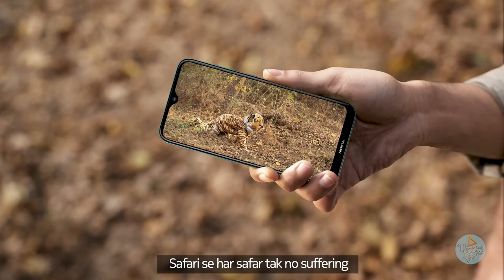Nokia - Film #4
For Nokia we had used an unique shoot style, wherein we had used many different still images and stitched them together to narrate a story of their new phone series.

Client: Nokia
Agency: The Glitch
Description: Nokia 2.3 with 1-year replacement guarantee.
Bade camera wala BadeKaamKaPhone with action shot.